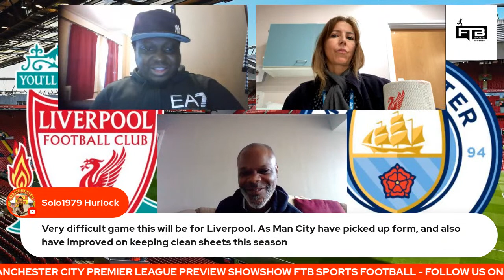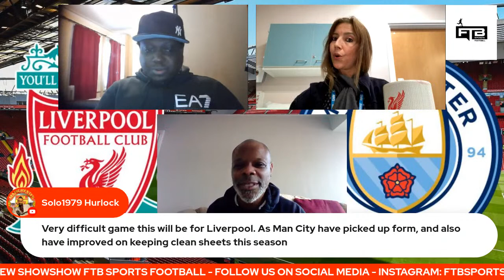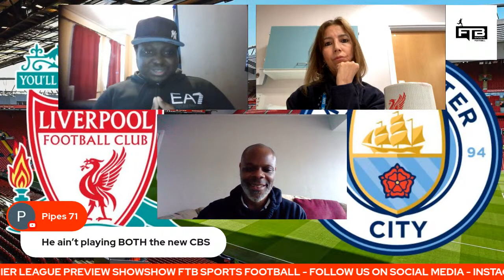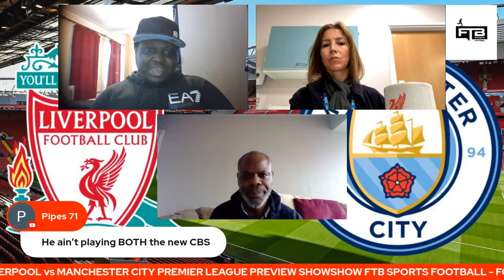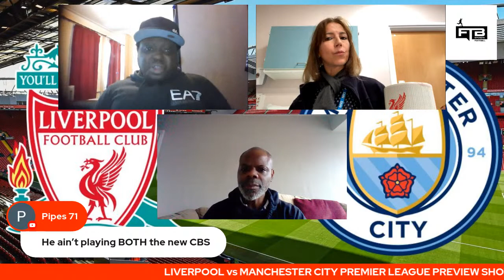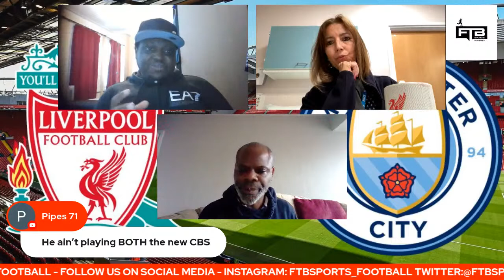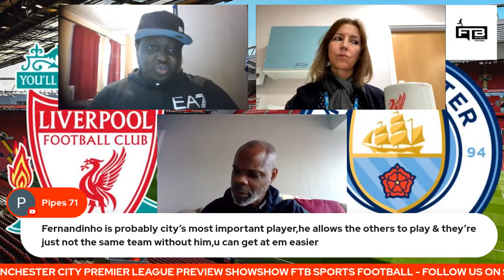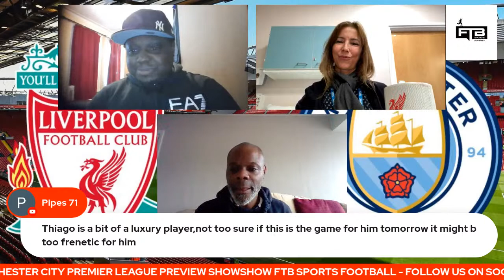LIVERPOOL Vs MANCHESTER CITY PREMIER LEAGUE PREVIEW SHOW (FTBSPORTS)